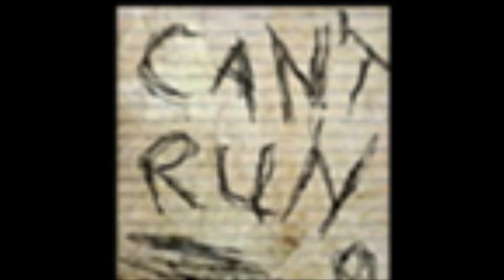CreepyPasta Stories and Info: Slenderman Part 2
I know I could have probably fitted both parts into the one, but who cares.